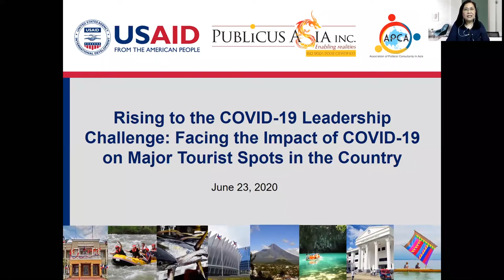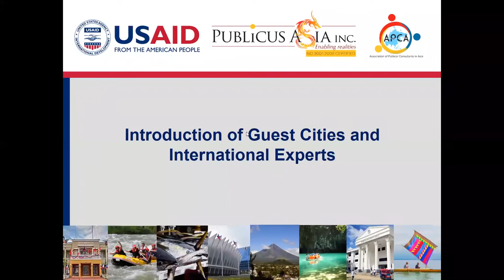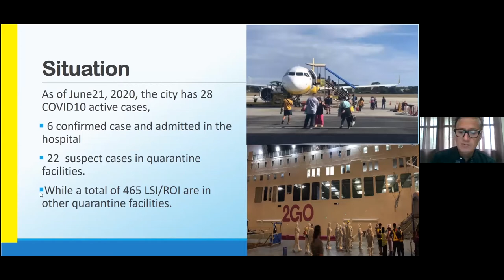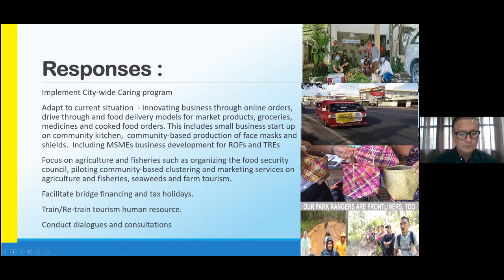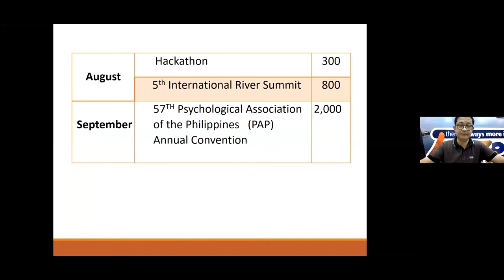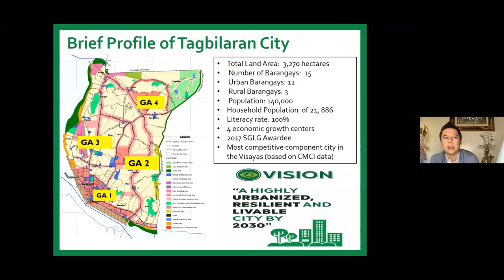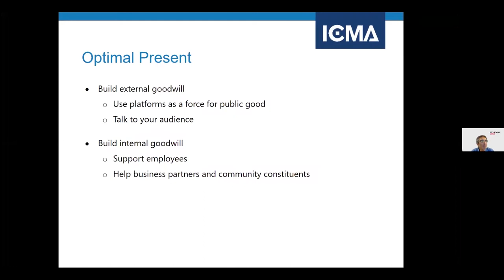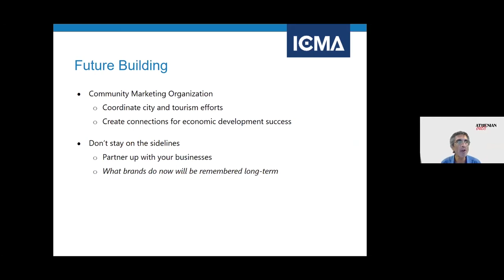COVID-19 Sessions | PH mayors ready to re-open tourism in the New Normal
On 23 June 2020, The United States Agency for International Development (USAID), in partnership with PUBLiCUS Asia, Inc. and the Association of Political Consultants in Asia (APCA), conducted the third COVID-19 Virtual Learning Sessions on the impact of the pandemic on major tourism spots in the Philippines.

Mayor Noel E. Rosal (Legazpi City), Mayor John Geesnell “Baba” Yap II (Tagbilaran City), and Mayor Lucilo Bayron (Puerto Princesa) represented by Councilor Matthew Mendoza shared the strategies their city has applied in addressing the impacts of COVID-19 on the economy of their renowned tourist destinations.

Mr. Rob Joseph of the International City/County Management Association and Mr. Scott Mitnick, City Manager of El Segundo, Los Angeles County also joined the local executives to shed light on what worked in their respective jurisdictions.